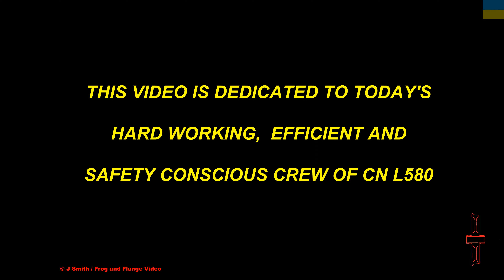CN L580 SERVICES REMBOS AND BLASTECH ON HAGERSVILLE SUB – SHISA KANKO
CN Hagersville Sub - Local Industrial Action
Today we have the good fortune to watch the expert crew of CN L580 carry out routine work switching out two local industries located in Brantford, Ontario.
Before we get to the industrial area, however, we watch L580 make up the train in the CN Yard at Brantford.
Afterwards we observe 580 work the two business locations situated in Brantford’s east side industrial park - Blastech first then Rembos.
BLASTECH
Blastech specializes in corrosion resistant linings for rail tank cars and other structures.
REMBOS
Rembos remanufactures lumber for sale across north America.

SHISA KANKO
So what is Shisa Kanko ?  And why do we bring this into the conversation today ?
It is quite likely that most railfans have heard of Shisa Kanko and are likely have observed the practice in use while viewing videos produced by Japanese rail videographers.
What you may not know is that Shisa Kanko (指差喚呼), also known as shisa kakunin kanko (指差確認喚呼) or yubisashi koshō (指差呼称), is also used in China and beyond, such as in the New York City Subway system, limited use in Toronto's TTC subway and, according to wiki, the GO Transit’s Metrolinx system in Ontario.
I have not previously observed what MAY BE the practice in use before filming this day’s footage. And so seeing it utilized for our first time was very interesting.
Shisa Kanko means ‘pointing and calling’ using ritualistic arm, eye and hand movements to focus attention on critical operational features and indicators and verbalizing these and listening to such utterances by others.
Most commonly observed in Japan’s enginemen, it is also used by conductors and platform staff and others.
These rituals have been proven in Japanese studies to produce an 85% reduction in operator errors and are recognized as crucial to keep Japan’s trains running safely and smoothly.
So that is the ‘What’.
Here is the ‘Why’ today.
I believe that you can clearly see the crewman pointing to crucial features when throwing the switch to enable 580 to reverse in the Brantford Yard.
There is a link to this event in the timeline.
As well we do show a reduced speed segment focusing on this action right within the video.
Big thumbs up to this crewman for using this technique !!
So will FFV now point and call when launching our drones ?  hhhmmm ,  maybe ?  lol.
Of course, I may be completely off-base on this.  Perhaps someone informed on this topic could comment ??

Dedication
This film is dedicated to the hard working, efficient and safety-minded CN professionals operating this day’s L580 train. It was a great pleasure to watch them working their train. And it is a reminder that railroading is much more than sitting in a cab.  It is physically hard work, mentally taxing and very dangerous work. Bravo to these men and women. Their knowledge and experience makes it look easy to the casual observer. Apologies for the typo on screen. It should be conscientious. My bad.

CN L580
09:48 am – Building the train
CN 4716 EMD  GP38-2 built 1972 as CN 5516
CN 4902 EMD  GP38-2  built 1971
   *    ex GTW 5810 ex CV 5810 ex LLPX 2217 ex GATX 2254
    ** ex MP 899

Timeline
00:00 – Intro
00:23 – GROUND – Brantford Yard – building the train
10:37  – Shisa kanko ??
14:12  – AIR –  Blastech, Blossom Ave Brantford, Hagersville Sub mile 31.77
26:17 – GROUND – Rembos, Old Onondaga Rd E, Hagersville Sub mile 31.12
49:59 – PIC IN PIC - Rembos
52:30 – PIC IN PIC - Rembos
55:00 – Finishing up - return to Brantford Yard
56:59 – Dedication to L580 crew
57:12 – End Card
57:28 – SOLIDARITY

Thank you for visiting Frog and Flange Video Productions channel.